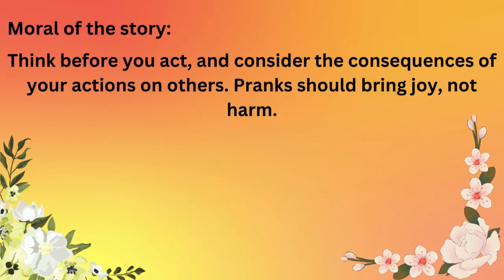The Mischievous Mishap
Short story for kids.  Moral  story. Think before you act, and consider the consequences of your actions on others.